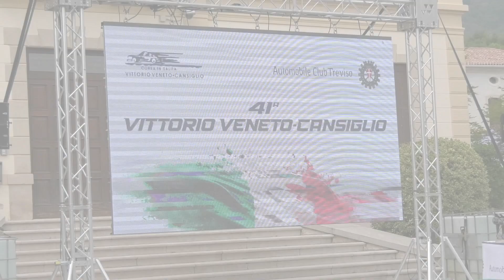SALITA VITTORIO VENETO CANSIGLIO 2023 | ALESSANDRO ZANONI | NORMA NP03 E2SC 1600 | VIDEOCLIP